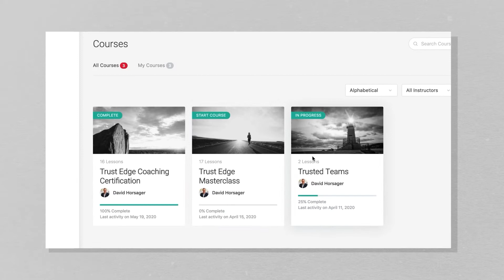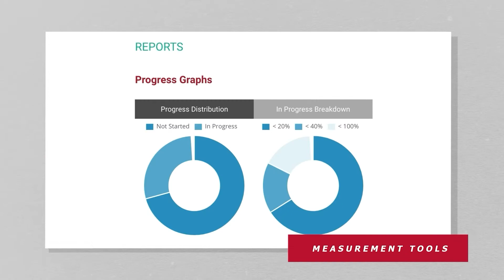Ep. 93: M. Gasby Brown on Why Racial Literacy Is Critical For EVERY Leader | The Trusted Leader Show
In this episode, we revisit a previous episode where David sat down with M. Gasby Brown, CEO of The Gasby Group, Author, Visual Artist, and Nonprofit and Philanthropy Expert, to discuss why racial literacy is critical for every leader.

Gasby's Bio:
M. Gasby Brown has a passion for the nonprofit sector that is beyond the norm.  She heads a consulting firm that believes strongly in the power of well-run nonprofit organizations, board governance, programmatic strength, and ethical fundraising that leads to changing lives and impacting the world. Her cabinet level experience in organizations such as Greenpeace, National Urban League and The Washington National Opera, placed her in leadership positions that were instrumental in restructuring organizations, recalibrating program models, reenergizing boards and senior staff, and enhancing fundraising. It’s not surprising that she is the product of Harvard University’s Kennedy School where she earned a Master’s Degree in Public Administration (MPA). At MIT she was a team member in the renowned Media Lab where she conducted advanced research in new communications technology. Gasby is an entrepreneur, author, professor, visual artist, thought-leader, meeting facilitator, podcast host, as well as a nonprofit and philanthropy expert. Her Christian faith is woven through all of her accomplishments.

"Business of a Spiritual Matter" by M. Gasby Brown

Key Quotes:
1. "There needs to be racial literacy."
2. "Always be open to learning new things."
3. "It's not in the thinking about it, it's in the doing."
4. "CEOs who are most effective have that sense of humility."
5. "We have to meet people where they are."
6. "Relationship is so important when building trust."
7. "Many are called but few are chosen."

Links Mentioned In The Episode:
"Not On This Board You Don't" by Arthur Frantzreb